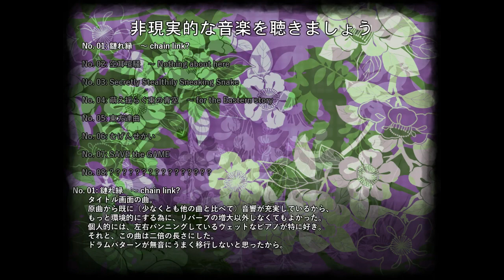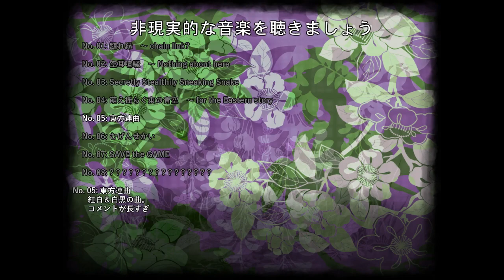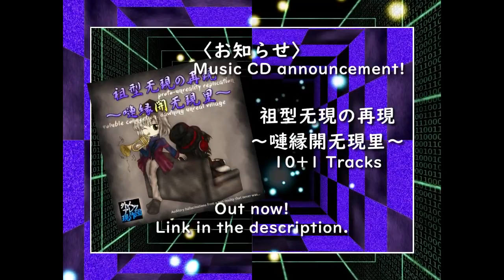Re: Emergency everyday - Stage 3 (Daijin ver.)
This is my Christmas present to you.
I tried my hand at making a Daijin player and Serintsu boss fight.

About Daijin's flash bomb, "Data Stream":
- creates three binary streams
- bullets don't get deleted, but swept away to the top of the screen instead

About the stage:
- silk hats are replaced by scholar cap-looking things
- stage is mostly the same otherwise

About Serintsu's boss fight:
- Yuuji Ootomo once started a thread on 2ch for people to share their irl names
- Yuuya Satou tried the same thing
- one of the spellcards is based off of a quote I like
- he sure uses portals a lot

About the album:
- 10 tracks, plus one extra
- price is 5 euros or higher
- comes with song comments